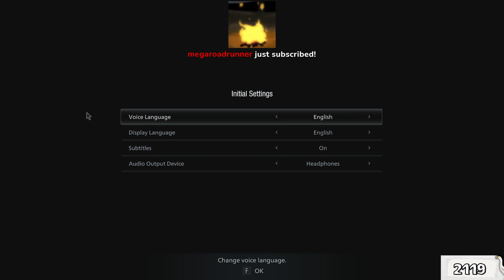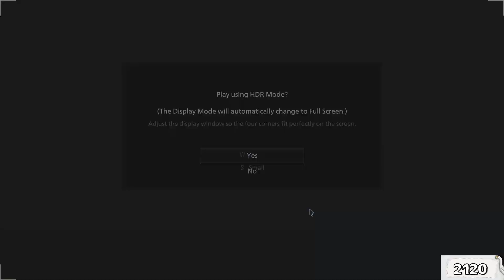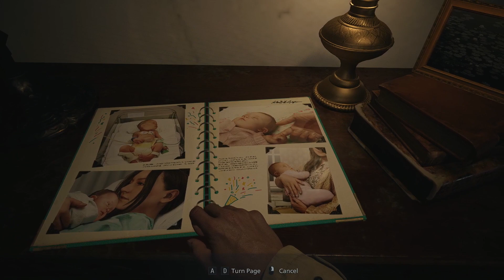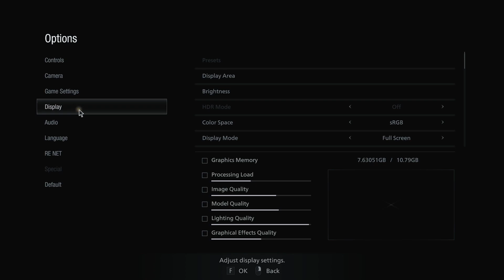Hairy Puppers take a Boomstick to the Mouth - Resident Evil Village